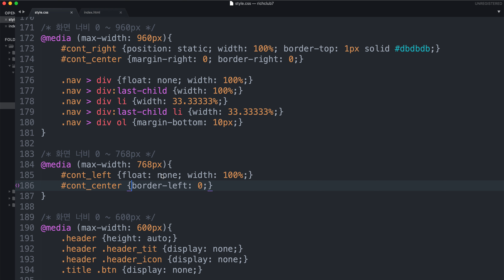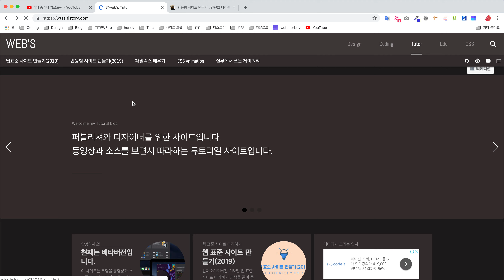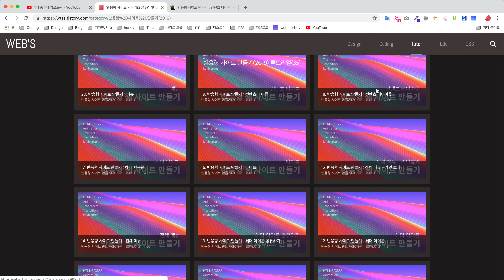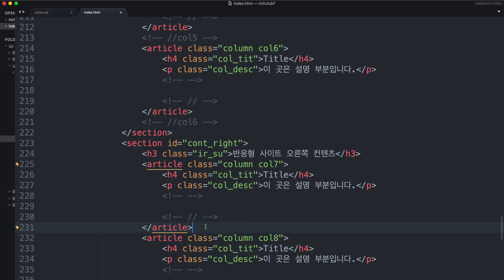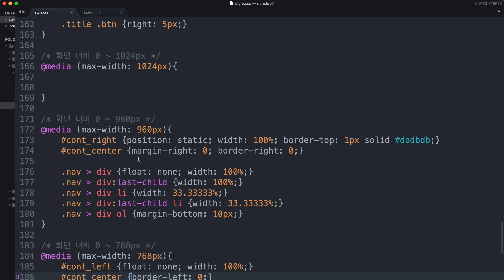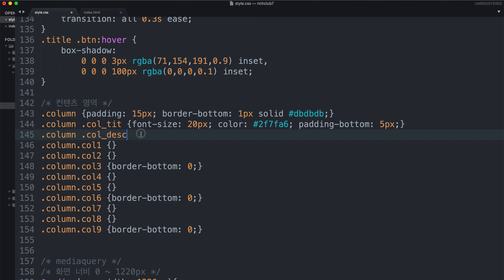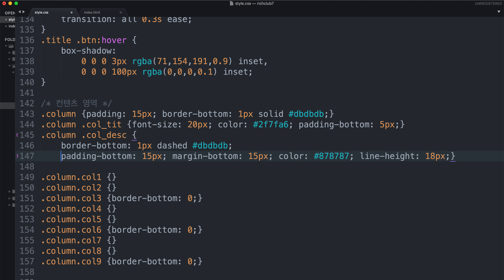19. 반응형 사이트 만들기 : 컨텐츠 타이틀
반응형 사이트 만들기(2019) 버전입니다.

소스를 보고 동영상을 보면서 따라하는 튜토리얼입니다.
질문이나 이상한 점은 댓글로 부탁드립니다.

모르시거나 이상한 점들은 댓글로 달아주세요^^